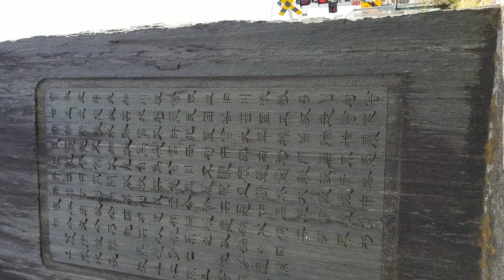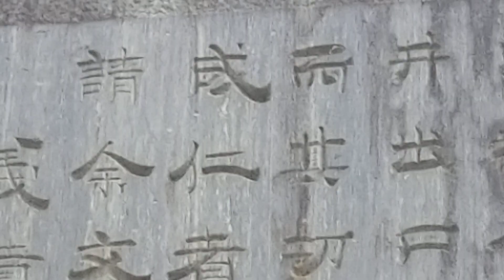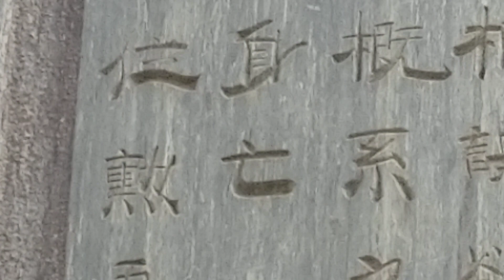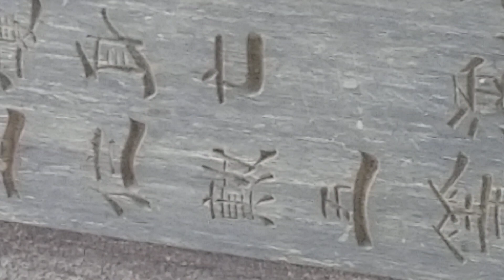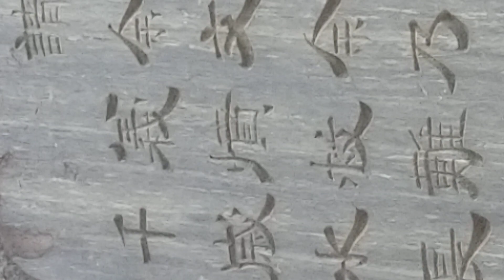15 2022年2月5日の西村市朗右衛門碑４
15 2022年2月5日の西村市朗右衛門碑４